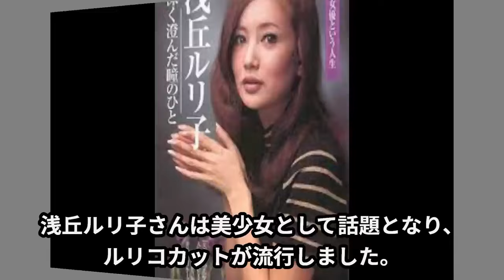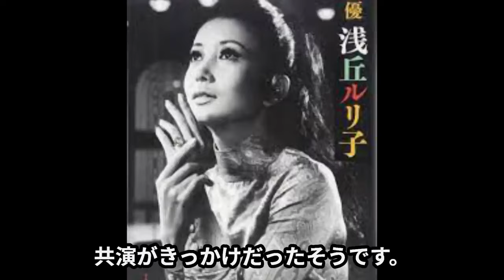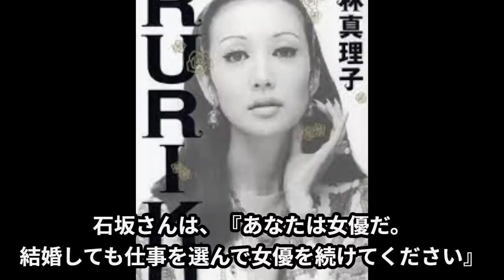浅丘ルリ子、隠された本当の国籍！小林旭との破局理由が…！ あの名女優の波乱万丈すぎる愛憎劇に一同驚愕！